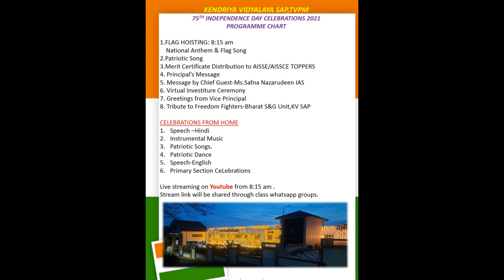KV SAP-INDEPENDENCE DAY CELEBRATIONS 2021#AZADI KA AMRIT MAHOTSAV